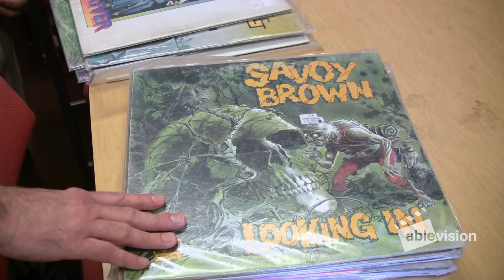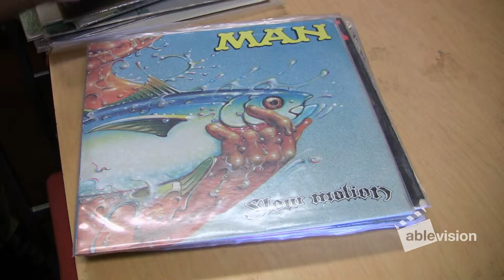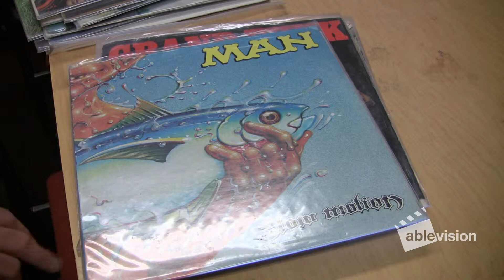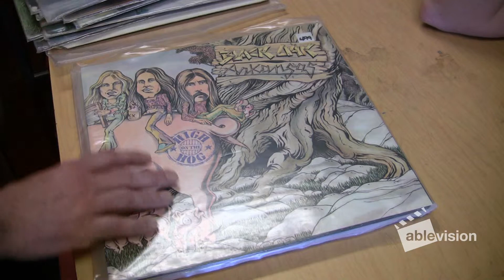Ablevision at WMFO Radio: Classic Rock Mine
Ablevision visited the WMFO studio on the campus of Tufts University. The crew talked with hosts of the Classic Rock Mine radio show to find out a little bit about their background and what they do, and to get a look at DJ Mike Conway's collection of obscure records!

Triangle's Ablevision is a national, award-winning television show produced by people with disabilities. For more information about Ablevision or to order DVDs, please You can also donate to Ablevision through Google Checkout right here on this page! Donations are used to purchase equipment and fund shoots for our crew.